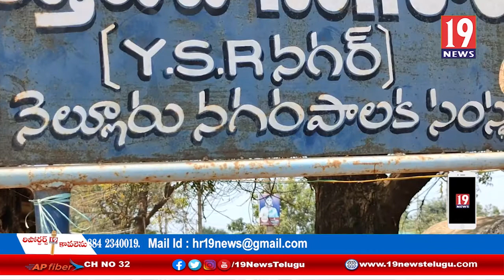నెల్లూరు రూరల్ వైఎస్సార్ కాలనీలో సమస్యలు పరిష్కరించాలంటున్న గ్రామస్థులు - నెల్లూరు జిల్లా